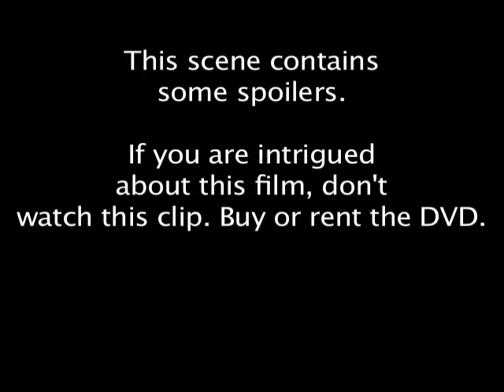"Last of the Dogmen" Tom Berenger, Barbara Hershey Clip #5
SPOILERS: Do not watch if you can get the DVD. It's much better to watch the film in its entirety. This clip features Tom Berenger, Barbara Hershey and Steve Reevis. Buy the DVD at Amazon.com, Amazon.co.uk, or eBay.

Yeah, I know my grammar in the beginning spoiler warning sort of sucks! Sorry, I'm not re-encoding the whole video just to correct that! ;-)